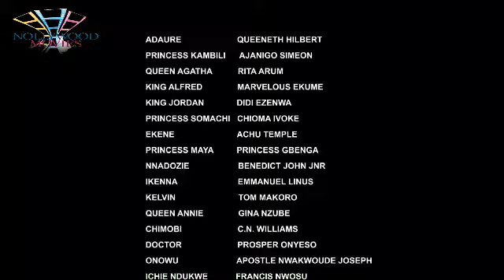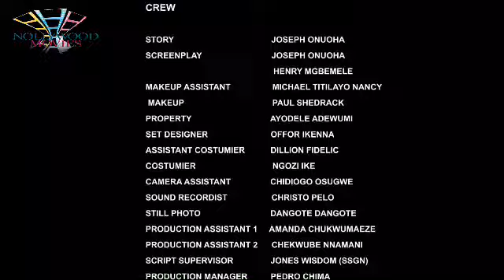ROYAL HATRED (SEASON 9) {TRENDING NOLLYWOOD MOVIE} 2023 LATEST NOLLYWOOD MOVIE #2023